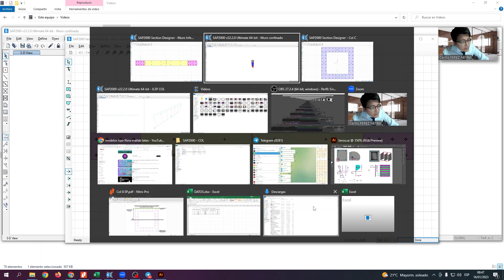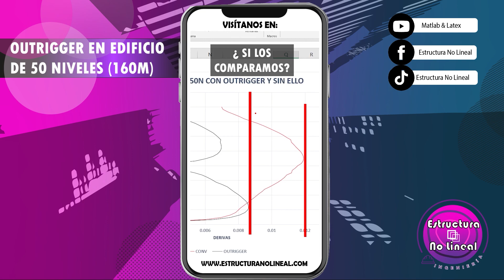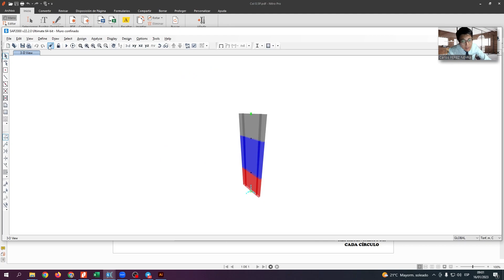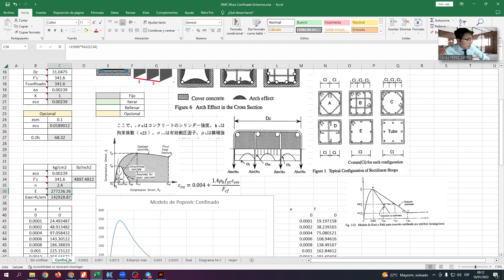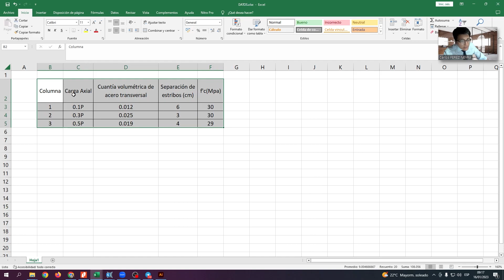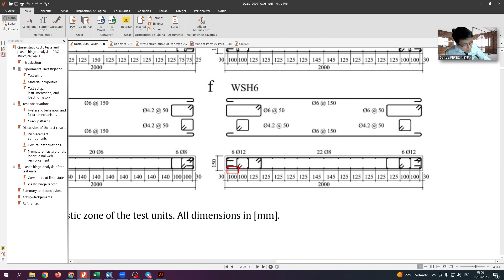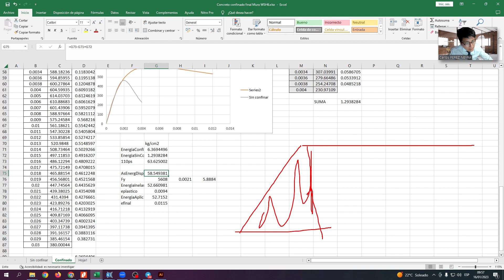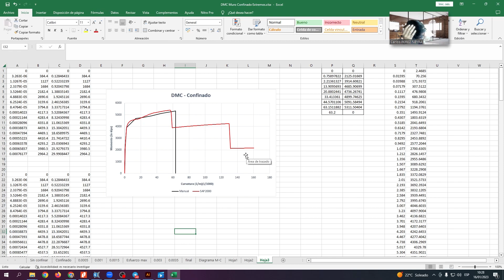Diagrama momento curvatura para placa confinada en extremos y secciones huecas + Deformación última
En el presente video se presenta el diagrama momento curvatura considerando los extremos confinados de la placa y la parte del interior sin confinar, además de la columna hueca si se considera confinado como sin confinar para valores de cargas axiales de 0.1, 0.3 y 0.5F'c*Ag mediante el método de fibras que se explica brevemente. Se compara los resultados obtenidos manualmente con el del SAP2000. Por último, se enseña a cómo calcular la deformación última para concreto confinado y se comprueba con un cálculo realizado por DIANA FEA para el muro WSH6.

0:00 -- Introducción a lo que se revisará durante el video
4:44 -- Video corto: Comparativas de edificios altos con Outrigger
5:20 --- Introducción a la plasticidad tipo fibra y modelos constitutivos a utilizar
13:13 --Cálculo del diagrama momento curvatura para secciones rectangulares huecas
20:07 -- Cálculo de la deformación última acorde a Mander
30:09 --- Diagrama momento curvatura en placa de concreto confinado en los extremos

Contenido  los Lunes en Tiktok.
Contenido Domingos quincenas y fin de mes por FB y Youtube

Para cualquier otra consulta o trabajo pueden escribirnos al interno.

No te pierdes nuestros cursos sobre:
Análisis no lineal estático y tiempo historia, programación con MATLAB, Desempeño en base a recursos, calibraciones, curvas de fragilidad, interacción suelo estructura, plasticidad tipo fibra manualmente y demás, para ver la descripción de cada uno solo es necesario ingresar a la página web.

Referencias:
Popovics, S. (1973). A numerical approach to the complete stress-strain curve of concrete. Cement and concrete research, 3(5), 583-599.

Sakino, K. (1994). Stress-strain curve of concrete confined by rectilinear steels. Journal of structural and construction engineering, AIJ, 461, 95-104.

Mander, J. B., Priestley, M. J., & Park, R. (1988). Theoretical stress-strain model for confined concrete. Journal of structural engineering, 114(8), 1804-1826.

Dazio, A., Beyer, K., & Bachmann, H. (2009). Quasi-static cyclic tests and plastic hinge analysis of RC structural walls. Engineering Structures, 31(7), 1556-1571.